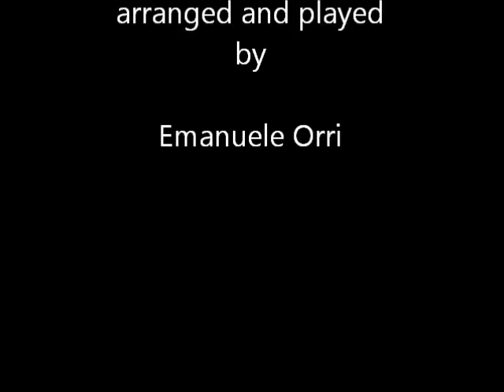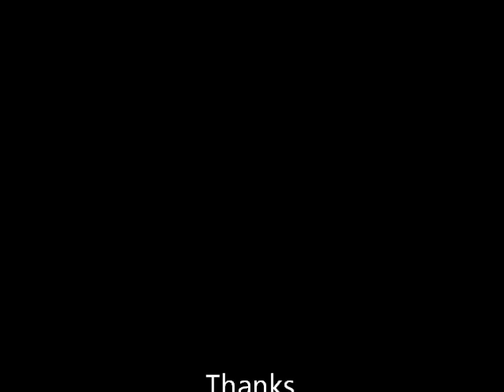Hey joe - instrumental cover - (Emanuele Orri - Bologna; Italy)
arranged and played by me, dedicated to jimi hendrix.